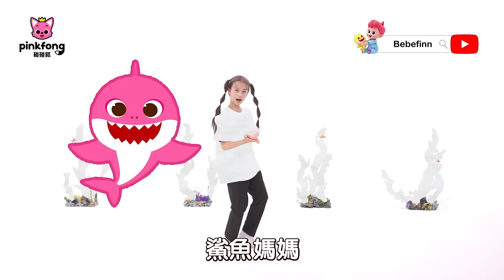鯊魚小偷家族 🦈 鯊魚寶寶警察 +更多 台灣配音 鯊魚寶寶 故事 兒歌 童謠 動畫卡通 連續播放 | Baby Shark 碰碰狐 Pinkfong!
00:00:00 小偷鯊魚家族的躲貓貓 (Thief Shark Family Hide-and-seek)
00:09:59 職業變變變 (Baby Shark’s Job Transformations)
00:15:06 出動啦 鯊魚警察 (Police Sharks)
00:16:17 和鯊魚寶寶交換玩具 (Fidget Trading with Babyshark)
00:24:41 鯊魚寶寶 體操
00:26:06 彩色的鯊魚寶寶 (Colorful Baby Shark)
00:30:23 鯊魚寶寶的洗澡躲貓貓 (Baby Shark's Bathtime Hide and seek)
00:40:06 百變鯊魚寶寶 (Baby Shark's Transformation)
00:45:38 殭屍鯊魚家族的躲貓貓 (Zombie Shark Family Hide and Seek)
00:55:36 鯊魚寶寶 (Baby Shark)
00:56:58 吼！ 恐龍變變變 (Rawr! Dinosaur Transformations)
01:01:27 鯊魚寶寶大家族 (Baby Shark More and More)
01:02:52 嘟嘟 鯊魚家族躲貓貓 (Toot toot Hide and Seek with the Shark Family)
01:08:27 動物變變變 (Animal Transformations)
01:12:51 鯊魚家族的英文字母躲貓貓 (Shark family's Alphabet Hide and seek)
01:22:42 鯊魚寶寶 (Baby Shark)
01:24:17 鯊魚一家的顏色大戰 (Shark Family Colors)
01:29:40 鯊魚寶寶 (Baby Shark-Rex)
01:31:17 快來幫幫我 (Help me, Help me!)
01:34:17 鯊魚一家在叢林玩躲貓貓 (Hide and seek in the Jungle with the Shark family)
01:39:47 鯊魚寶寶
01:41:09 水果變變變 (Juicy Fruit Transformations)
01:45:38 跟鯊魚一家玩躲貓貓 (Hide and Seek with the Shark Family)
01:51:32 8-Bit 鯊魚寶寶 (8-Bit Baby Shark)
01:53:01 玩具變變變 (Toy Transformations)
01:57:32 鯊魚寶寶
01:58:58 母親節快樂鯊魚寶寶(Happy Mother’s Day with Baby Shark)